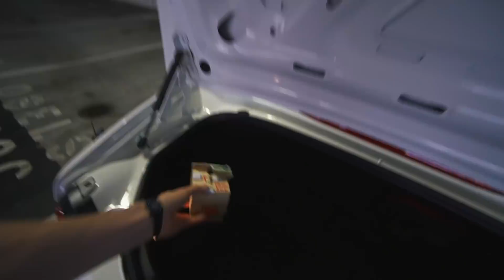End of Runway Drone Rippage? AMA hated on me first.. | FPV FREESTYLE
NEW ETHIX Gear!

 Mr Steele personal Amazon Shop. *UPDATED

_MUSIC _
Outro Tune

_ New VLOG SETUP_
- Sony A7 cam
- BEST Tripod